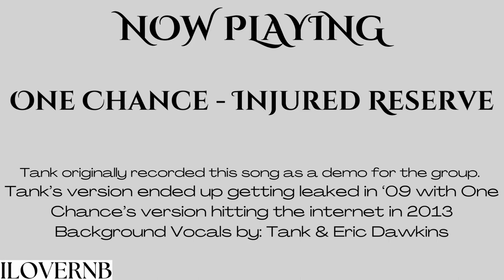Who Did It Better - Tank vs. One Chance - Injured Reserve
Unreleased & Rare.

**CHAPTERS**
0:00 : Tank's Version
4:10 : One Chance's Version